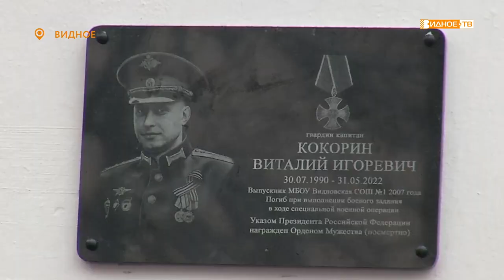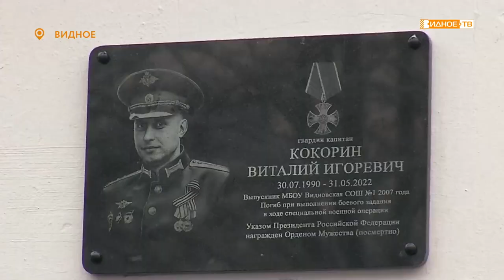В ПАМЯТЬ О ГЕРОЕ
На фасаде первой Видновской школы была открыта памятная доска капитану Виталию Кокорину, погибшему при исполнении боевого задания во время специальной военной операции. В своё время командир роты спецназначения закончил это учебное учреждение. Дань памяти герою сегодня отдали нынешние выпускники. Подробнее в репортаже Юлии Погосьян.